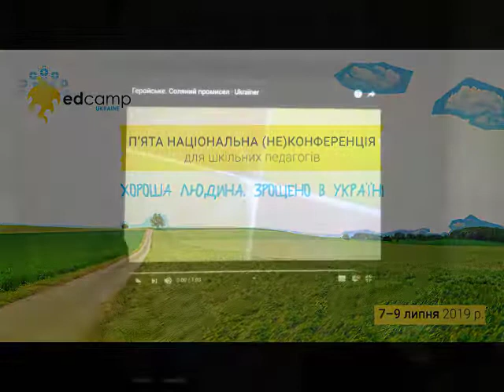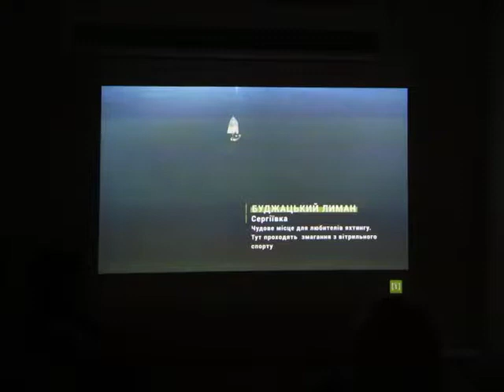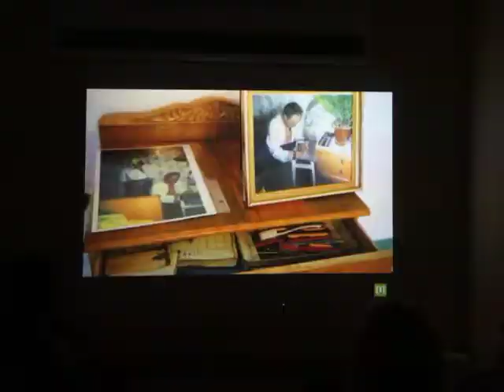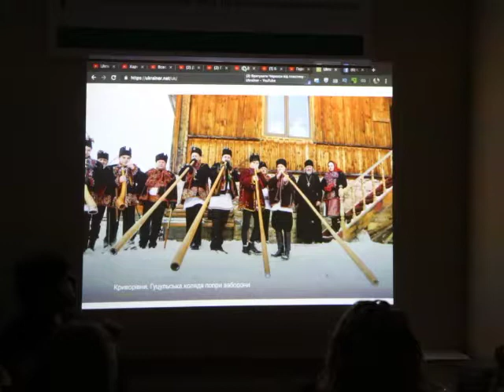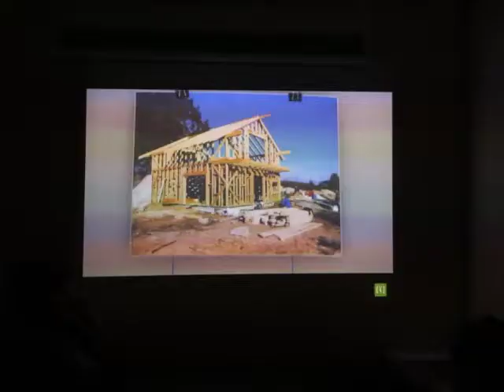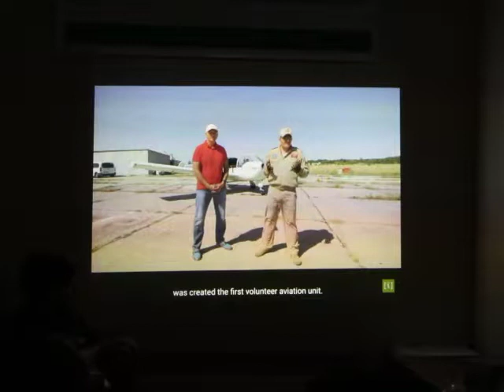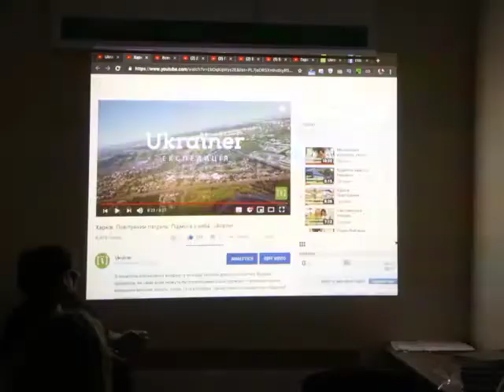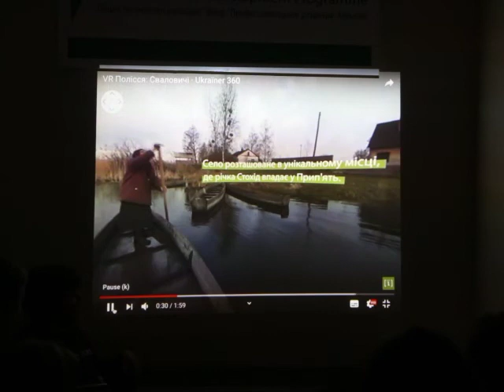EdCamp Ukraine 2019 – Ukraїner – як інструмент для навчання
Богдан Логвиненко, Микола Носок на EdCampUkraine 2019!

ЧОМУ ПРАКТИКИ ВАРТІ ПОШИРЕННЯ:
Проект Ukraïner розказує про «хороших людей, зрощених в Україні». Для вчительства це можливість використовувати в майбутньому матеріали Ukraïner, щоб надихати учнівство прикладами героїв і героїнь Ukraïner.